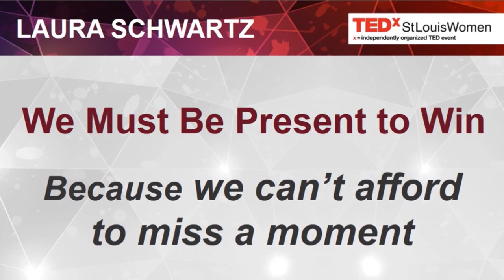Laura speaks at "TEDWomen 2013: Invented Here"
Laura Schwartz, motivational speaker, White House Director of Events for President Clinton and author of Eat, Drink & Succeed delivered a thought-provoking keynote TEDx talk on the power and impact of being present in our daily lives. Now part of her signature keynote series, Must be Present to Win empowers audiences to focus on being in the present as it allows people to be more valuable to their companies, organizations, families, friends and colleagues.